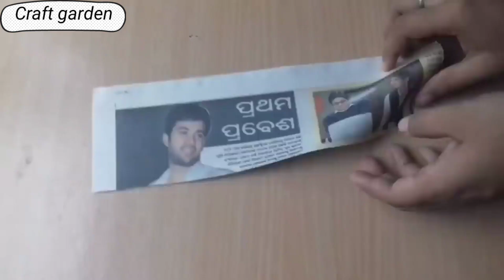Beautiful Wall Decor Idea | Paper Flower Wall Hanging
Beautiful Wall Decor Idea | Paper Flower Wall Hanging ‎@craft gallery  ‎@Craft Garden